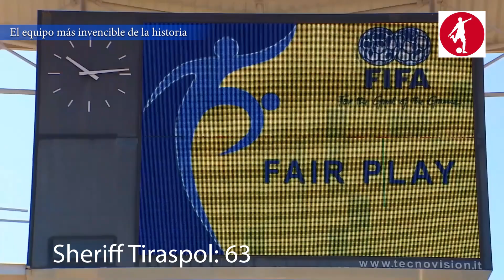¿Quién es el equipo más invencible de la historia?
El Watford detuvo en 44 la racha de partidos sin perder del Liverpool de Klopp. El Arsenal de Wenger se detuvo en 49. Sin embargo, ninguno figura en el 'Top 5' de equipos que acumularon más partidos sin perder en la historia del fútbol europeo. Te los presentamos a continuación de menor a mayor. El resultado te sorprenderá.
Cuenta Oficial - ¡Hablamos la verdad del fútbol!
 Instagram y Twitter @FutbolGrandeCo
Analista hoy:
@ShebasCastro (Twitter)